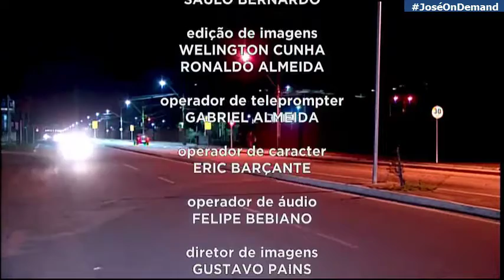Encerramento do MG Record na TV Leste (29/06/2020)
APRESENTAÇÃO:
Aguiar Júnior